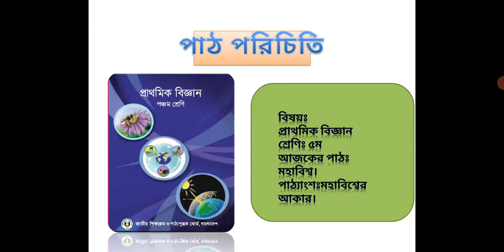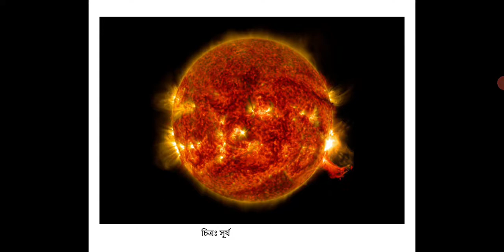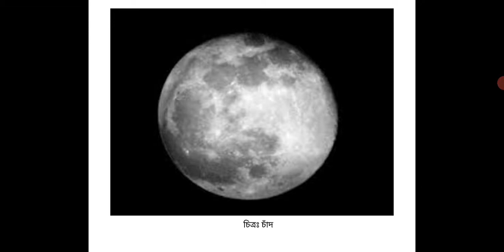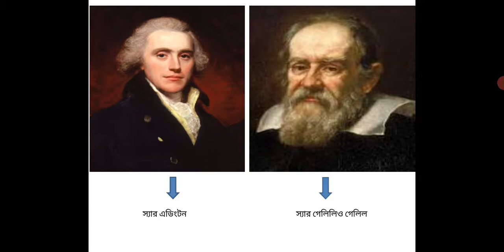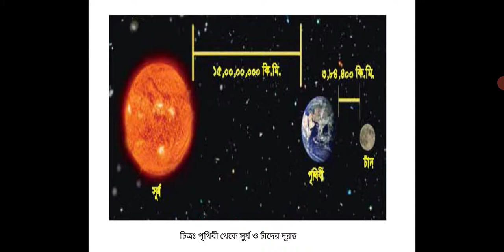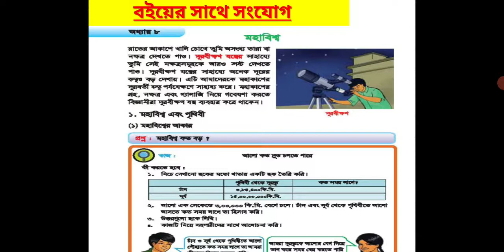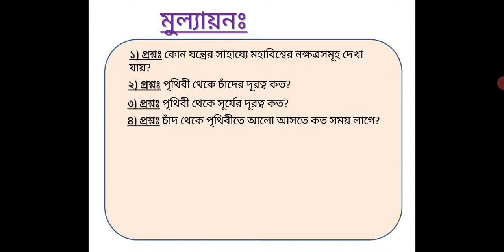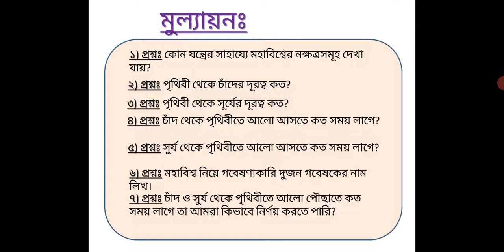হেলাল উদ্দিন শ্রেণি: পঞ্চম বিষয়: বিজ্ঞান অধ্যায়: আট